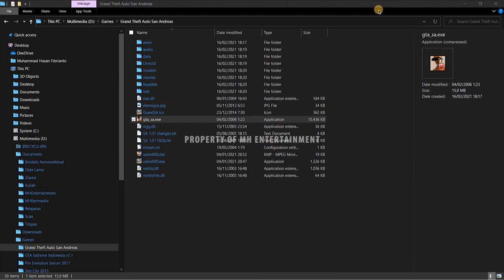40 - Air Raid - GTA San Andreas Story Movie Series